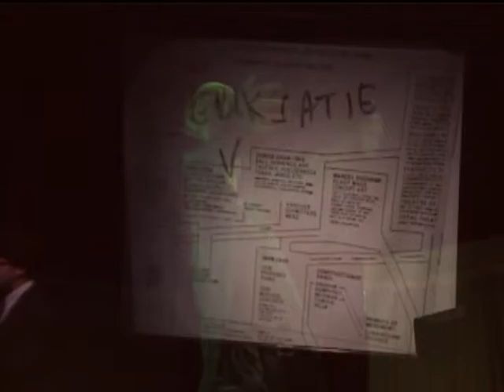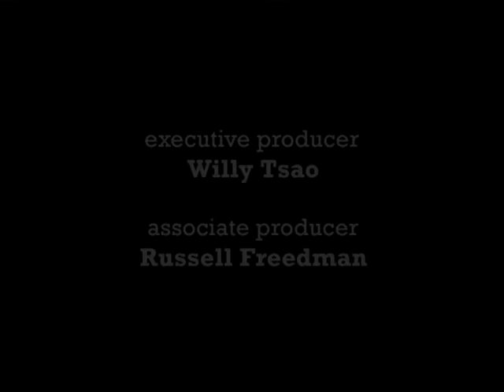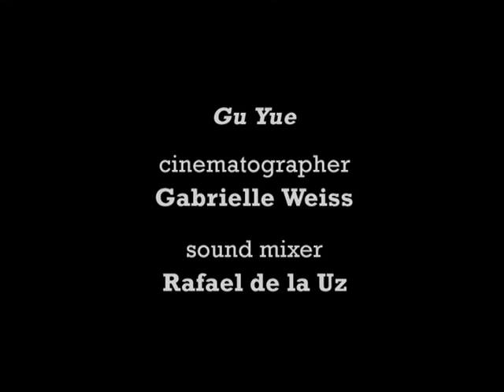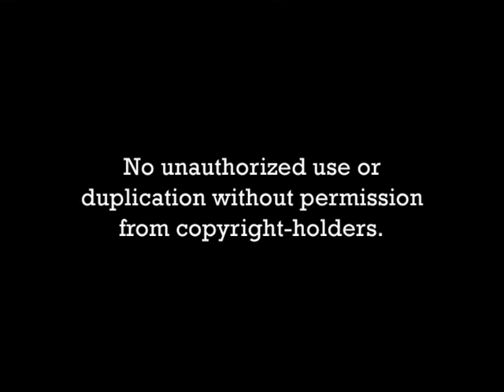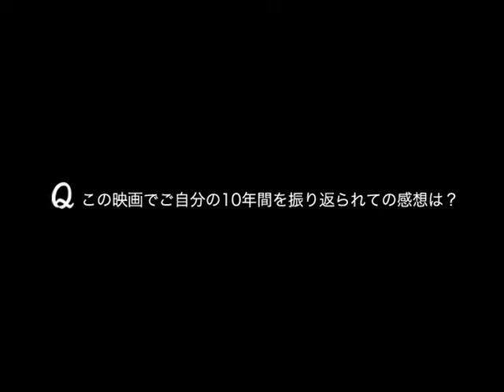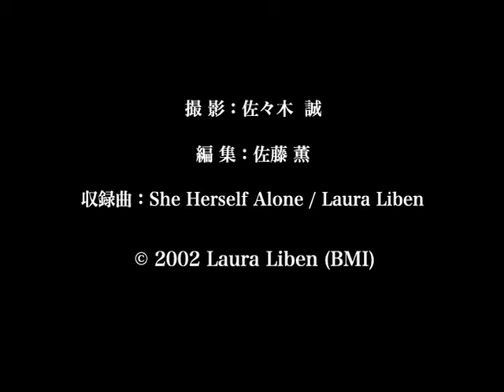margaret leng tan "satie blues" etc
the maverick piano （2005） より
「アート・オブ・トイピアノ　マーガレット・レン・タンの世界」2004年
特典映像「ザ・マーベリック・ピアノ」2005年より
Ge Gan-ru "Ancient Music" edit
Toby Twining"satie blues" feature Animasion & ... The Eric satie Cabaret stage by GREAT SMALLWORKS at La Ma Ma etc